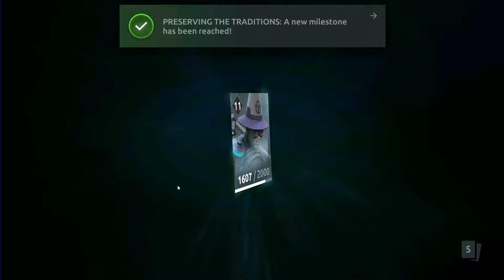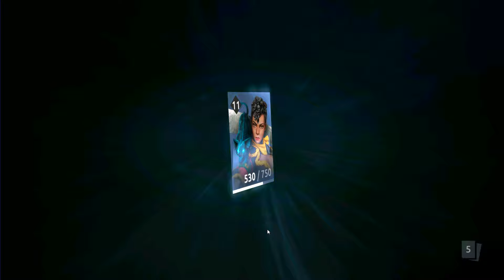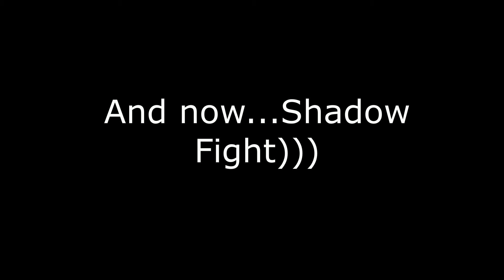Champion Of The Pit | All the awards of the 10-th season | Shadow Fight Arena — PvP Fighting Game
*In this video we will collect all the rewards of the tenth season and test the new Ironclad's skin.*